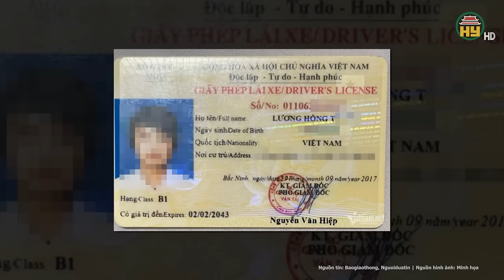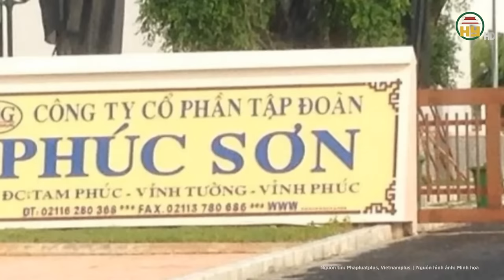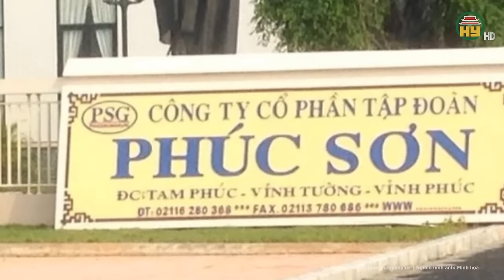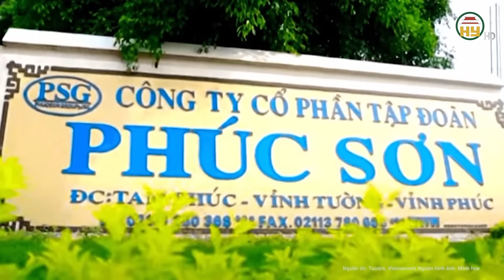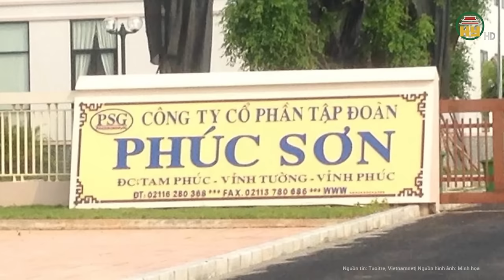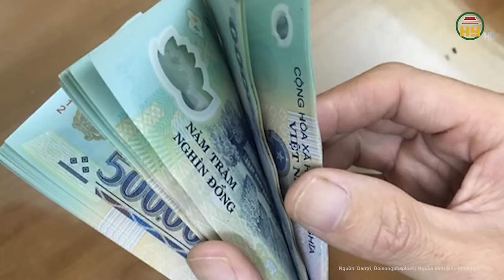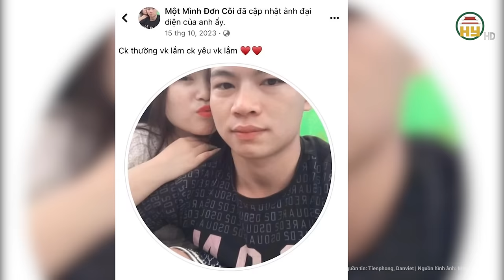Toàn cảnh tin nóng: Thông tin mới về danh tính và mức án nữ tài xế xưng là “cháu Bộ trưởng”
Tin tức 24h mới nhất | Toàn cảnh tin nóng: Thông tin mới về danh tính và mức án nữ tài xế xưng là “cháu Bộ trưởng”
Ngày 10/3, thông tin từ Cục Cảnh sát giao thông (CSGT), Bộ Công an, các cơ quan chức năng đang xác minh để xử lý những trường hợp đăng tải thông tin sai lệch về nữ tài xế vi phạm nồng độ cồn trên phố Trần Cung (quận Cầu Giấy, Hà Nội).
Địa chỉ: 164 Nguyễn Văn Linh, thành phố Hưng Yên, tỉnh Hưng Yên
Tiktok: Truyền hình Hưng Yên
Facebook: Đài Phát thanh và Truyền hình Hưng Yên
Zalo: Đài PTTH Hưng Yên